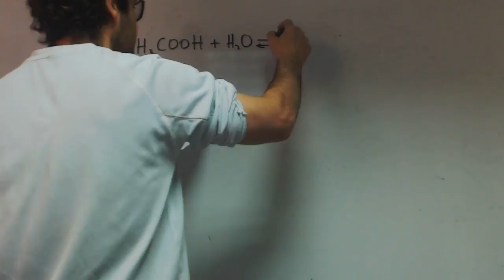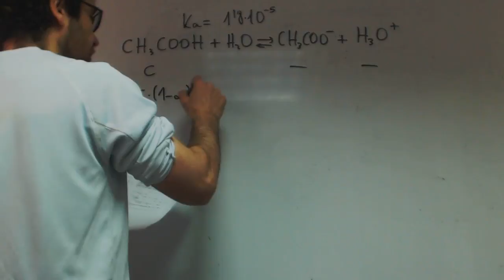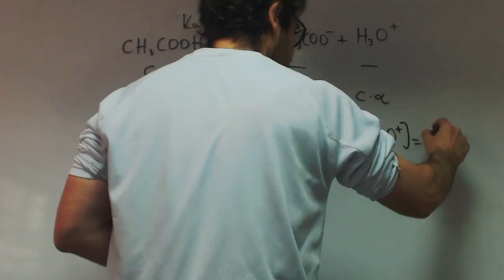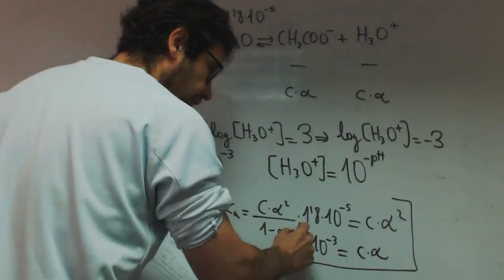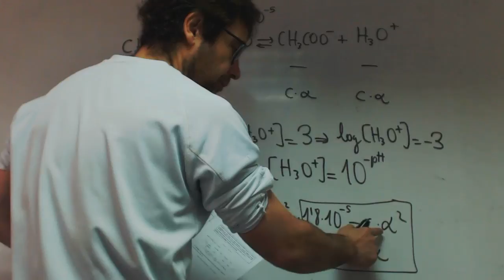Problema Acidos Bases Acido acetico Obtener concentacion Quimica Carolina Academia Usero Estepona